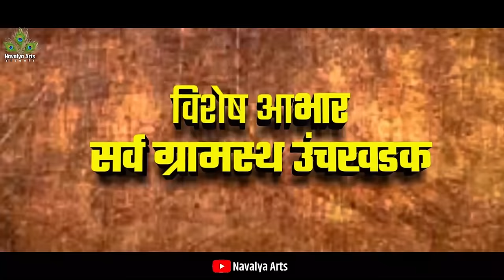रघुवीर खेडेकर सह कांताबाई सातारकर लोकनाट्य तमाशा |Raghuveer Khedekar Sah Kantabai Satarkar Tamasha🔥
रघुवीर  खेडेकर सह कांताबाई सातारकर लोकनाट्य तमाशा मंडळ नारायणगाव

Cast And Crew-Raghuveer Khedkar and team
Shooting -Devesh Kanase
Editing -Atharva Manase
Presentation-Navalya Arts